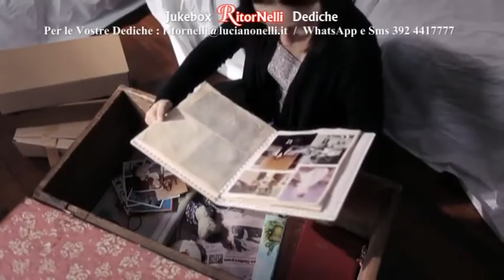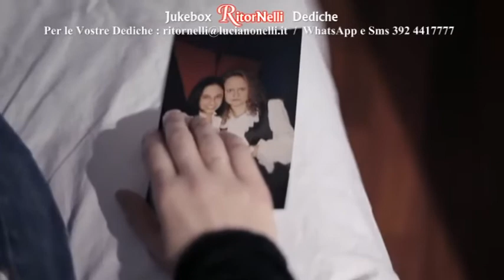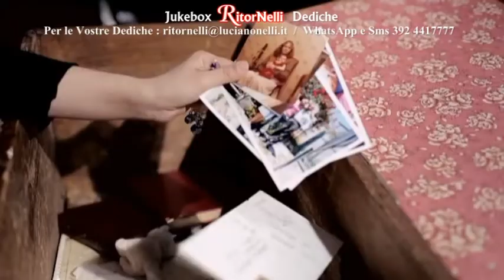RitorNelli (7°Serie) – 14/11/2020 Puntata Ufficiale Tv Nelli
Buon Sabato. Balliamo con ‘Le donne amano’, una canzone di Luciano Nelli molto amata sia dalle donne che dagli uomini.
E… Federica Cocco ‘Amaria figlia del sud’, Annalisa D’Aloia ‘Uno scatto d’amore’ (canzone richiesta da Gianna da Napoli per Leo), Pietro Galassi ‘Arena – Now we are free’, Gigi Chiappin ‘Mi piace lei’ (dopo la sua intervista), Demis ‘La nostra vita’.
Nella Rubrica “Inviato Speciale”, Mirko Malatesti si trova a Siena ad intervistare italiani e turisti stranieri.

Il programma televisivo, ideato e condotto da Luciano Nelli con Paola Belloni, è diffuso su vari canali Tv in Toscana, Lombardia, Piemonte, Liguria, Lazio, Marche, Umbria, su TivùSat 422, su Sky 824, e su WebradioCuore. Buona visione.

PER DEDICARE una canzone e/o PER VOTARE la Canzone Regina del Mese di Novembre.

RitorNelli 7th series, here is the 1391st official show on Youtube (1657th on television). The television program, conceived and animated by Luciano Nelli with Paola Belloni, is broadcast on various Italian television channels in Tuscany, Lombardy, Piedmont, Liguria, Lazio, Marche, Umbria, on TivùSat 422, on Sky 824, and on WebradioCuore. Video Music with the best Italian dance orchestras, various Sketch and interviews with Italian artists. Enjoy it.

RitorNelli 7ème série, voici la 1391ème émission officielle sur Youtube (1657ème à la télévision). L’émission télévisée, conçue et animée par Luciano Nelli avec Paola Belloni, est retransmise sur différentes chaînes de télévision italiennes en Toscane, en Lombardie, dans le Piémont, la Ligurie, le Latium, les Marches, l’Ombrie, ainsi que sur TivùSat 422, su Sky 824, e su WebradioCuore. Musique avec les meilleurs orchestres italiens, divers Sketch et des interviews avec des artistes italiens. Bonne vision.

Dies ist die 1391. offizielle Fernsehübertragung der Ritornelli 7. Serie auf Youtube (1657. im Fernsehen), das Fernsehprogramm, konzipiert und geleitet von Luciano Nelli mit Paola Belloni. Es wird auf verschiedenen italienischen Fernsehsendern in der Toskana, in der Lombardei, im Piemont, in Ligurien, im Latium, in den Marken, in Umbrien, auf TivùSat 422, auf Sky 824, und auf WebradioCuore ausgestrahlt. Musik mit den besten italienischen Orchestern, viele Sketch und Interviews mit italienischen Künstlern. Gute Unterhaltung!

RitorNelli 7ª serie, aquí está el programa oficial número 1391 en Youtube (capitulo 1657 en televisión). El programa de televisión, concebido y animado por Luciano Nelli con Paola Belloni, se transmite en varios canales de televisión italianos en Toscana, Lombardía, Piamonte, Liguria, Lacio, Marcas, Umbría, TivùSat 422, Sky 824, y WebradioCuore. Música con las mejores orquestas italianas, muchos Sketch y entrevistas con artistas italianos. Buena visión.